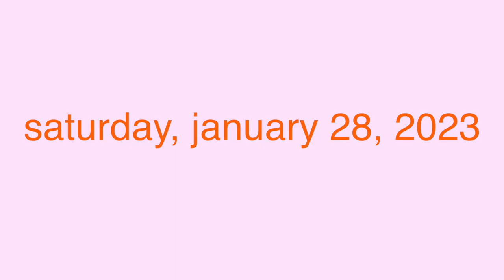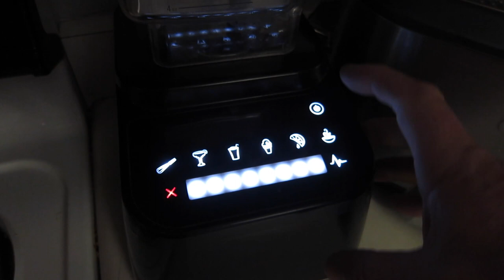$1000 thrift haul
kthx!
michael